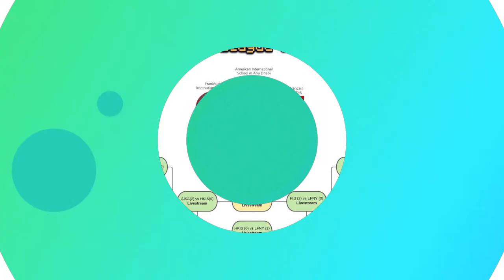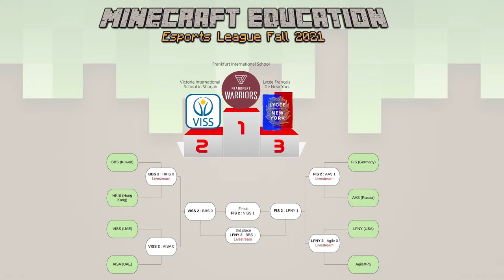🔴 Live: EsportsEdu - FIS (Germany) vs. AAS (Bulgaria)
Welcome to International Schools Esports League!

The Grand Finals are here. Frankfurt International School is facing off against Anglo-American School of Sofia to decide who will carry the championship title of the ISEL Spring Season 2022.

This game is part of the international Minecraft Education tournament.